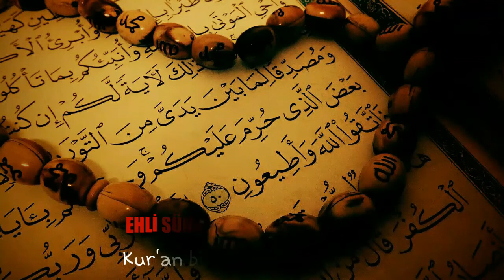İŞTE KARI KILIĞINA GİRMİŞ TERÖRİST! :)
VIDEOLARIN DEVAMI GELECEKTİR.